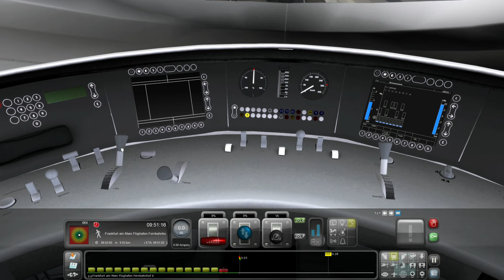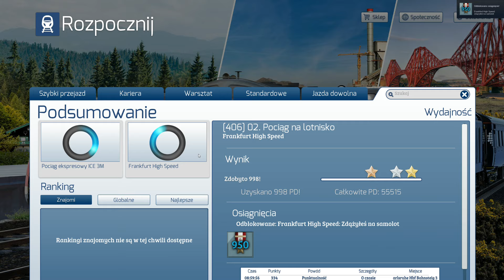Train Simulator 2021 ICE 3M Gameplay #2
My PC:
*RAM - G.SKILL RIPJAWS V 8GB 3200 MHZ
*GPU - AMD Radeon RX 5700 MSI
*Disk 1 - Patriot Scorch 128GB M.2 NVMe SSD
*Disk 2 - Patriot P200 SSD 1TB